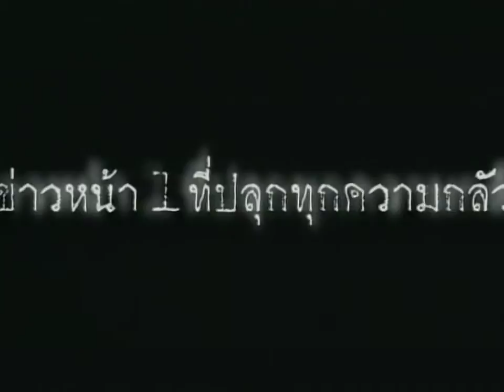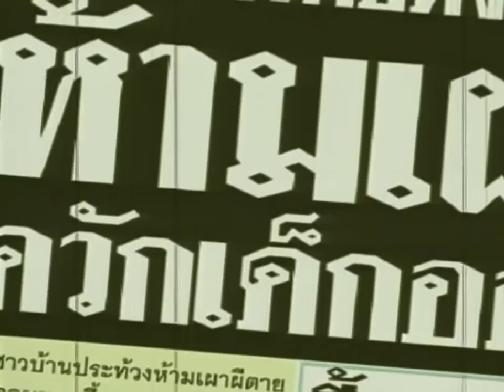เฮี้ยน The Mother VTR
เบื้องหลังการถ่ายทำภาพยนตร์ เฮี้ยน The Unborn behind the scenes